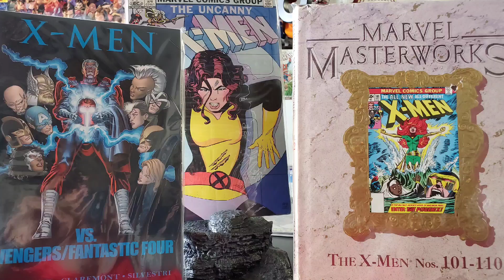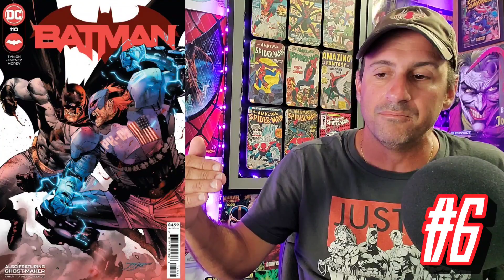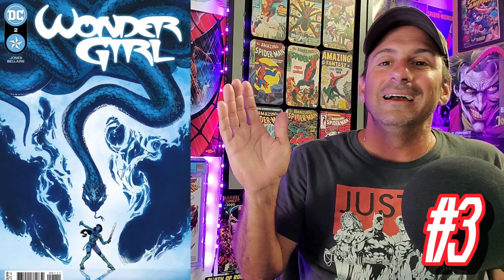Top 10 Most Anticipated NEW Comic Books 7/7/21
Welcome to the comic book show where each and every Week. Mike Spider-Slayer talks about his top 10 most anticipated NEW Comic books for next week. So whether it's DC comic books, Marvel comic books, or your independent comic books, take your notes because you never know which Comics you may want to buy for next week, and it is never to Early to start that Pull List for next week!!

🕸️🕸️🕸️🕸️🕸️🕸️The Schedule🕸️🕸️🕸️🕸️🕸️🕸️

      10pm Comic Book Weekly Live Stream

➡️Thursday: What's It Worth

➡️ Friday: After The Pull

➡️ Sat: Marvel/DC Solicitations

➡️ Sun: Buy those Comics!